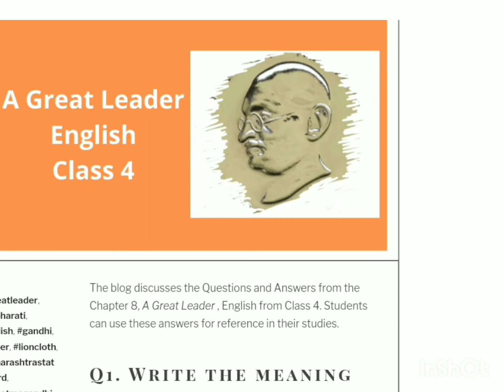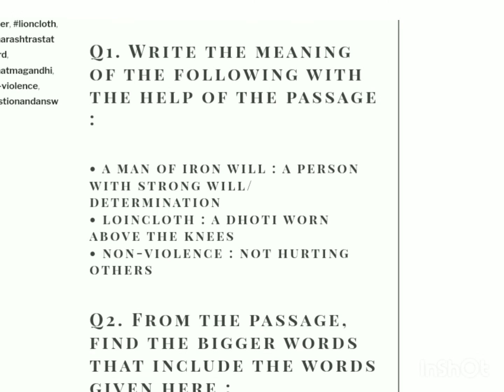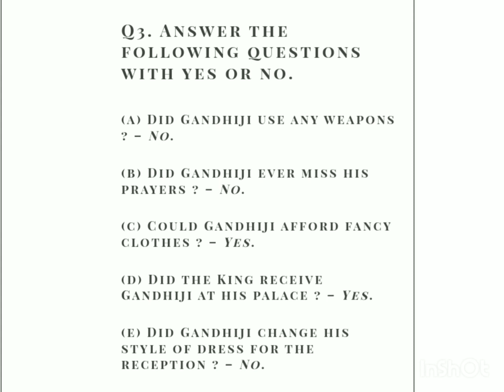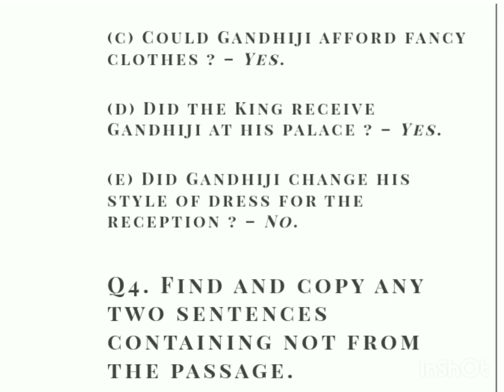Question&Answer 8. A Great Leader(Part 4)STD 4 Sub ENG|Maharashtra Board English medium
Maharashtra Board English medium STD 4 th subject English
8.a great Leader video part 4
questions and answers on the lesson
videos part 1,2, 3 ar available on the same channel